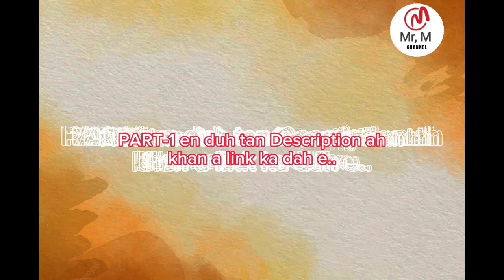Part-2/Evangelist leh Atheist Professors indona Debate ropui leh ngaihnawm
translated by -Help Mizo Official/youtube
repurposed with intent of educating and inspiring others. Once we received that you are the actual owner of this content we will remove it immediately.
       Once again, this content is used for the purpose of education & information only.

1. This video has no nagetive impact on the original work. (more of positive)
2. It is for teaching purposes
3. It is motivating purposes